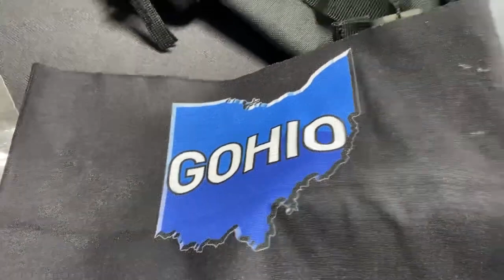Barbarian Selling Out At Divisional State